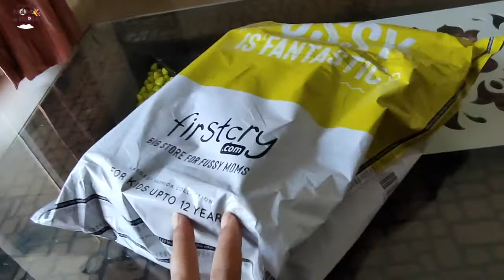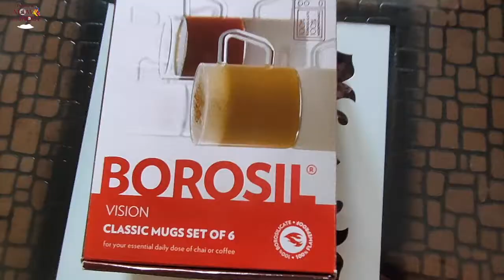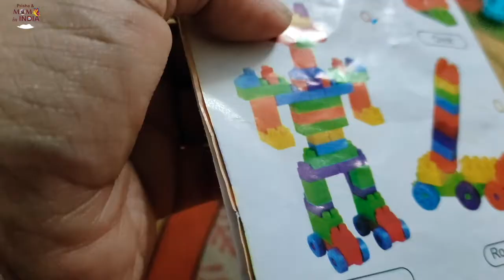👀 Maine banaya bachcho ke liye robot 🤖 | My First Toy Robot - Prisha and Mom In India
Day 20 Oct 2021  : Bachchon ke saath aaj maine mil kar ek shaandaar robot banaya. Yeh educational building blocks kamaal ka hai . Train se le kar Robot, bass aoni imagination se aap bahut kuch bana sakte ho

Check the product

Products Good For babies :
Baby lotion
Oral care
Grooming Kit

My Studio Gears
1. Camera
2. Selfie Stick
3. Lights
4. Mic